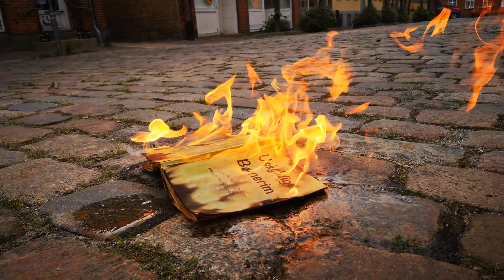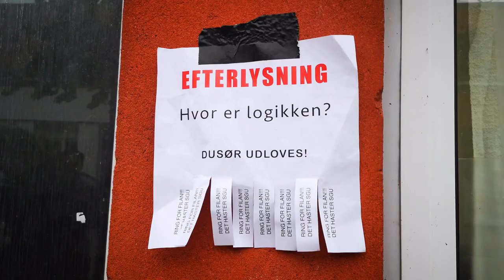Ondt I Røven (Video) - David Meyer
Støttesangen til de krænkelses-parate!

fortytwo43.net